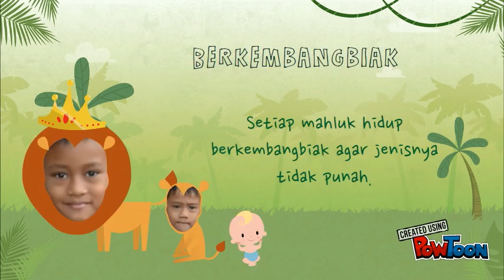ciri-ciri makhluk hidup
Materi IPA Kelas 3 SD tentang ciri-ciri mahluk hidup .
Cirinya ada : Bernapas , Berkembangbiak, Tumbuh , Memerlukan makan dan minum, menanggapi rangsangan , bergerak.
Breathing, eat and drink, move, grow